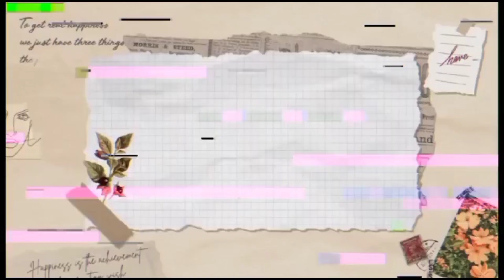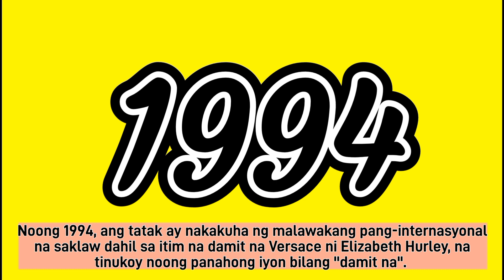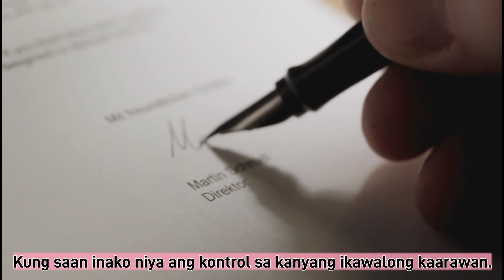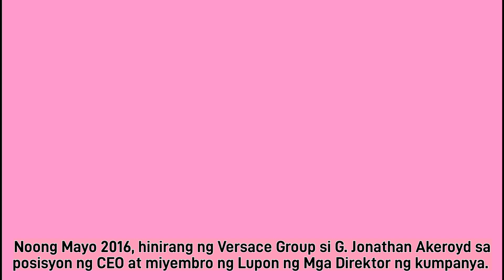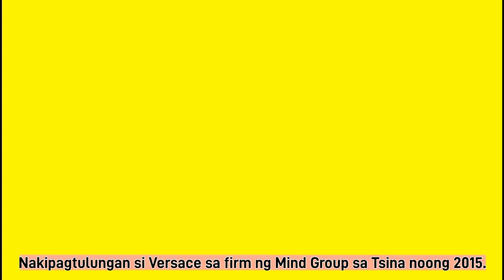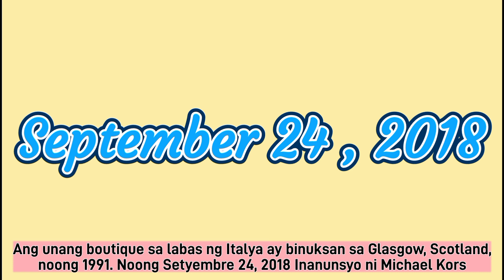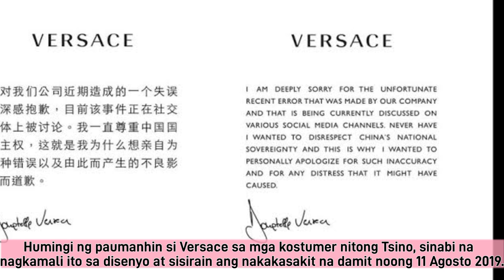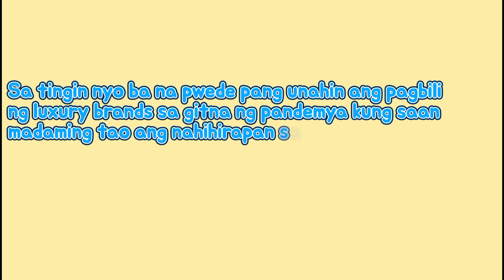PAANO NAG TAGUMPAY ANG LUXURY BRAND NA VERSACE || GENERAL || MIRAZ CHANNELX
The brand that always have that exotic and eccentric design!

If you don Versace, you sure will be the center of attention.

I would like to know what you want me to cover next !

Again, thank you for the supports and hope you guys enjoy this video.

I want to share as much as knowledge and information on finance and business. With the information from the videos I posted, I hope it will benefit you to make any financial decision in your life. If you have topic or discussion you would like me to cover, write your idea on the comment section. I am from Philippine.